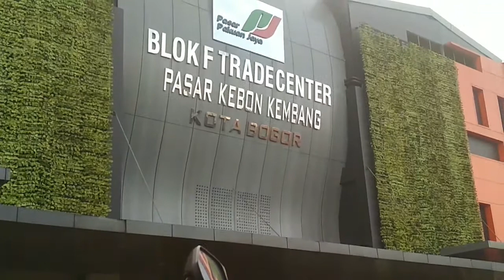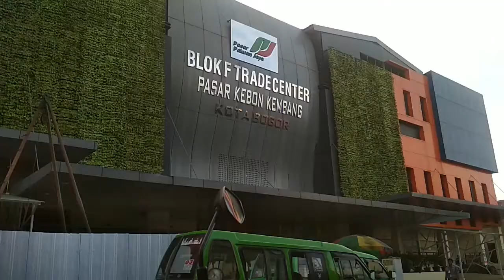Jalan Sore Di Pasar Anyar Bogor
Setelah pulang aktivitas kerja seharian saya menyempatkan diri untuk bersilaturahmi dengan teman saya yang bekerja di Ramayana Dewi Sartika

Dan lokasi nya pas di Pasar Anyar Bogor. Terlihat sore itu Pasar anyar tidak seperti biasanya macet ramai banyak orang, tapi kali ini nampak lengang tidak macet, sepi